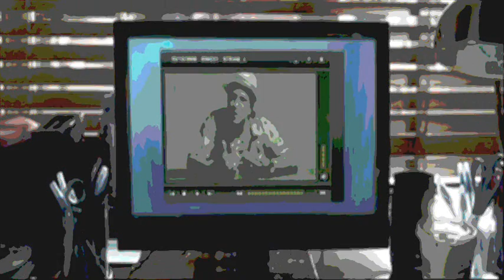The Day of Big Bang Courier's Sin City Omen Red God Bless Coriolanus Jackyle Dunwich Horror